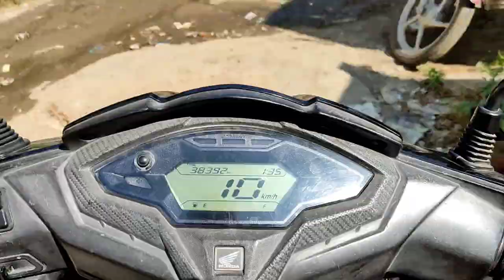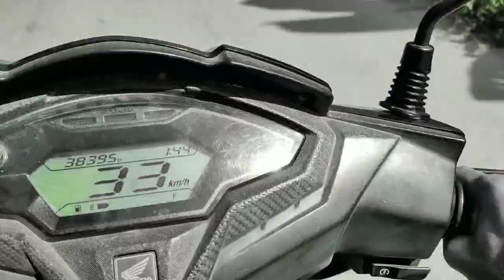THIS IS SHOOLAGIRI DAM | MINI DAM | IN TAMIL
🥰HLO GUYZ 🥰 IN THIS VIDEO IAM GOING TO DAM THATS IT'S

            more upcoming video

                         😍🥰THANKU FOR😍🥰

                           😎 WACHING MY VIDEO😎